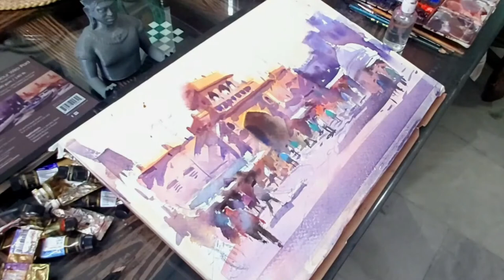Amit Watercolor Demonstration